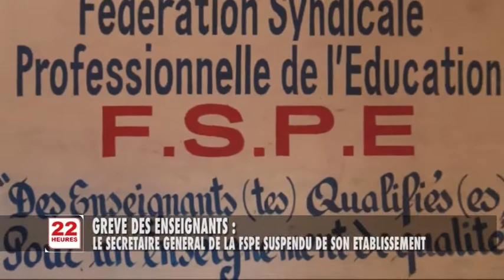JT1 22H MER 05 12 2018